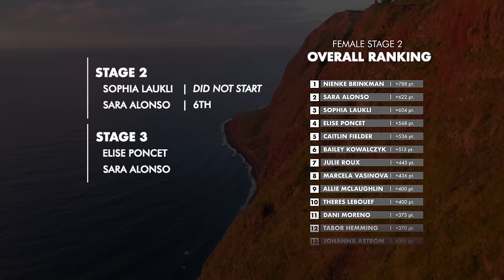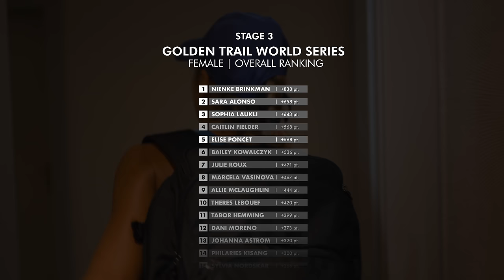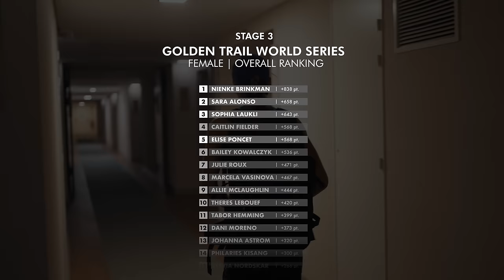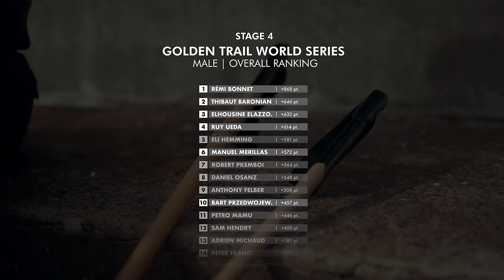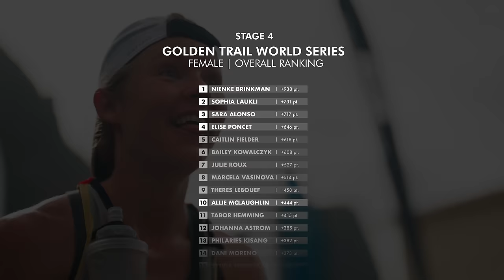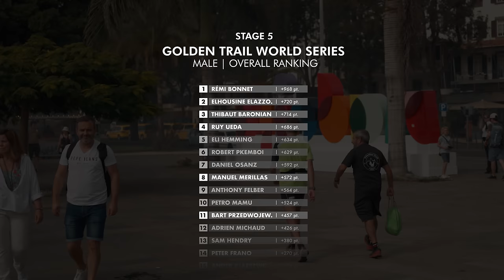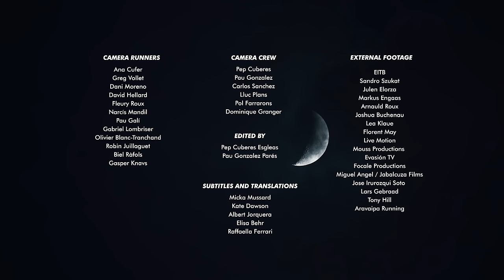Chasing Dreams 2 - Ep. 7 - Strategic Decision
The rankings are very tight during this 5-day stage race in Madeira, the top spots are almost secured, but to get a spot inside the top ten is the real challenge. Decision-making will be key throughout this final. This year’s rookie, Sophia Laukli, will have to make tough decisions to defend her position at the end of this season.